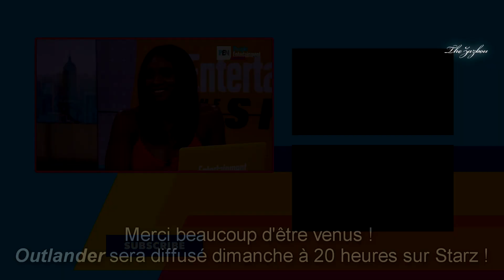[VOSTFR] Interview de Caitriona Balfe et Sam Heughan pour Entertainment Weekly (05.09.2017)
Interview de Caitriona Balfe et Sam Heughan pour Entertainment Weekly lors de la promotion de la saison 3 d'Outlander, le 5 septembre 2017.

Traduction : TheZazbou